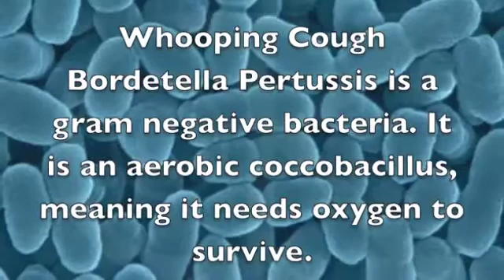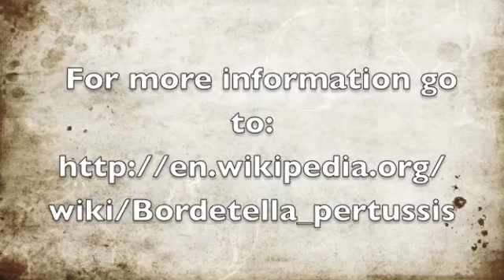Whooping Cough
Bordetella Pertussis A.K.A Whooping cough effects all of us.